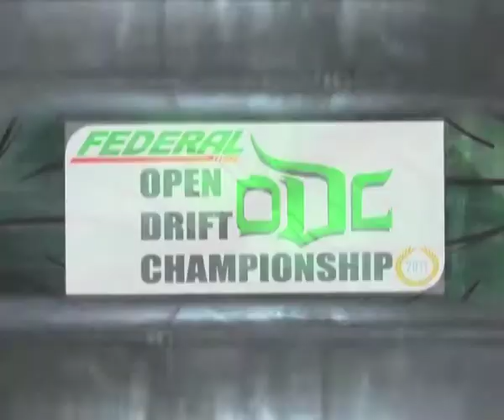Federal Open Drift Championship 2011, Rd 2- Drifters's Interview - Ivan Lau & Yoong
Federation D inquires top Malaysian Drifters Ivan Lau & Yoong on the track condition and tactics on how to excel the competition.

Ivan won the top spot of the podium as the Champion and overall champion for ODC 2011 as the "Drift Master".  Yoong won the fifth place in the ODC 2.